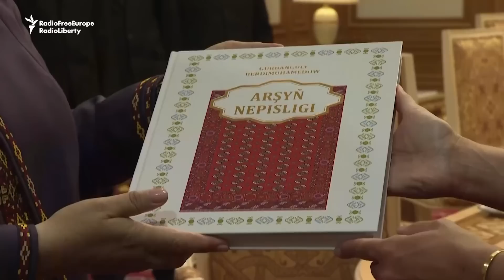ÝB-niň baş diplomaty Türkmenistana sapar edýär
Ýewropa Bileleşiginiň daşary syýasat başlygy Federika Mogherini 6-njy iýulda, Merkezi Aziýa ýurtlaryna edýän iki günlük saparynyň çäginde ilkinji nobatda Türkmenistana bardy. Ol Aşgabatda türkmen häkimiýetleri, şol sanda Mejlisiň başlygy Gülşat Mämmedowa we daşary işler ministri Reşid Meredow bilen duşuşdy.